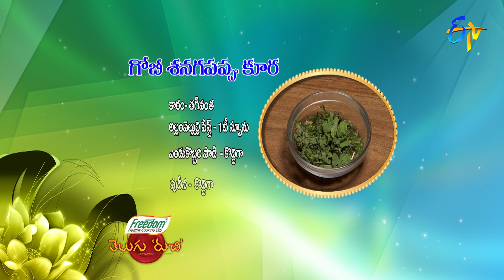Gobi Shanagapappu Kura | Telugu Ruchi | 12th August 2021 | ETV Telugu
Gobi Sanagapappu Kura is a tasty dish prepared using cauliflower, Bengal gram, tomatoes, onions, coconut powder, ginger-garlic paste and other essential ingredients.